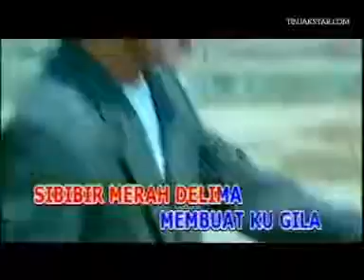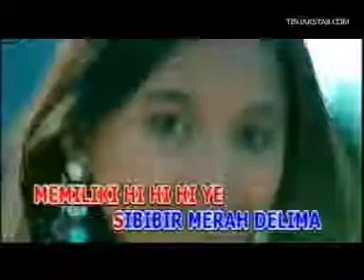ASLI GRUP - MERAH DELIMA